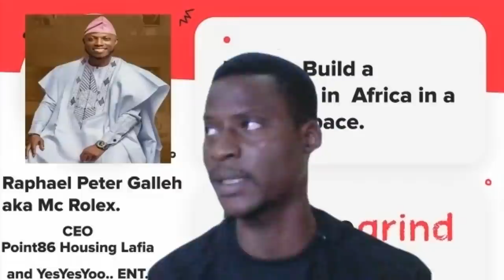How to Build Business in Africa in a Digital Space Startup Grind Lafia with Raphael P Galleh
As technology waves are swapping across the globe Africa's adoption of advanced technology in businesses has allowed it to leapfrog in its economic growth. As a result, some entrepreneurs are forgoing brick-and-mortar shops to create a niche in the fast paste growth of high-speed businesses in Africa. the criteria and the business structure seem to be in low output as awareness is low in this part of the world.
 One of the biggest economies in Africa, Nigeria's economy is taking a lead in championing  Digital Economy in addition to the rising problem of lack of extreme awareness of the effect of having a business presence in the digital space by the citizen in a large sample.
Raphael P. Galleh will be sharing with us Startup Grind Lafia
Virtual Event Zoom on 3rd Sept. 2021 3:30PM WAT (1:30PM +2GMT)
 "HOW TO BUILD A BUSINESS IN AFRICA IN A DIGITAL SPACE"